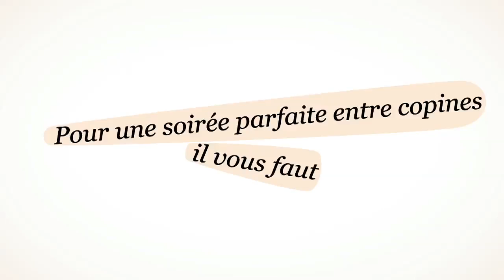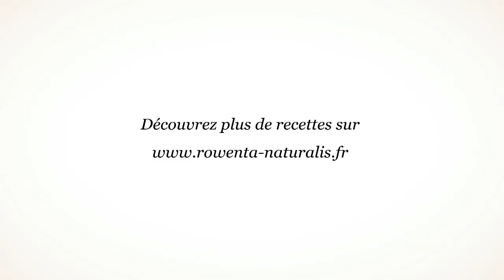Opération Rowenta Naturalis - My Little Paris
Du 22 au 25 mai, My Little Paris et Naturalis de Rowenta vous ont invitées à des soirées beauté à Paris, Lyon et Marseille. Trois lieux sublimes, un barman surdoué, une DJette pointue... Et surtout l'occasion de découvrir Naturalis, le premier appareil qui vous permet de fabriquer chez vous des soins complètement naturels et terriblement efficaces !